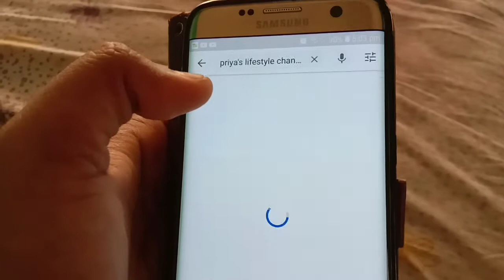My millet pongal, kollu Rasam n egg potato curry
Hi how r u all today I m sharing my simple n healthy lunch first millet pongal then kollu Rasam help for weight loss n simple egg potato curry for rice Dosai we can make just 10 to 15 min yummy tummy full..
Try n tell me the feedback
Priya lifestyle